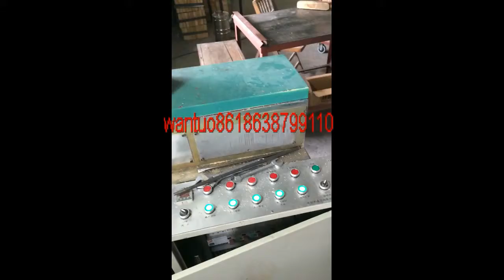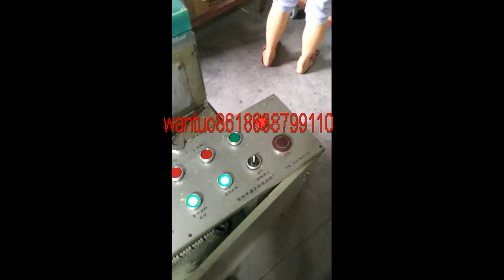WOOD PENCIL MACHINE Planning pole machine 0